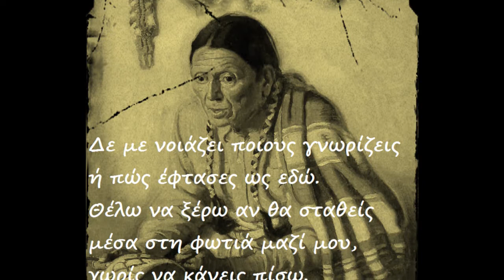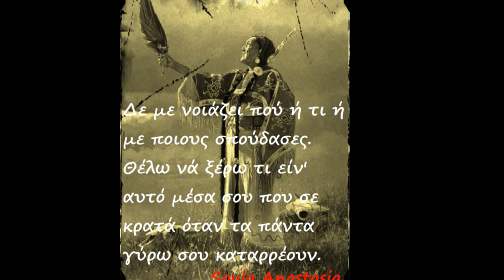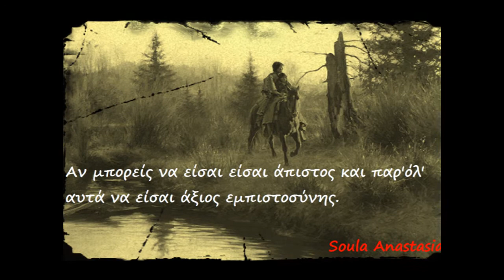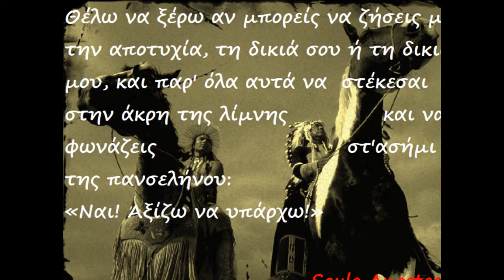EIKONOSTIXAKIA {18}.music - Sayariichik (indianiki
EIKONOSTIXAKIA {18}.Ινδιανικη σοφία.music - Sayariichik (indianiki mousiki)
ΤΑ ΕΙΚΟΝΟΣΤΙΧΑΚΙΑ ΜΕ ΤΗΣ ΣΟΦΙΕΣ ΤΑ ΤΑ ΕΙΚΟΝΟΣΤΙΧΑΚΙΑ ΜΕ ΤΗΣ ΣΟΦΙΕΣ ΚΑΙ ΤΗΣ ΔΙΔΑΚΤΙΚΕΣ ΙΣΤΟΡΙΕΣ ΤΑ ΕΠΕΞΕΡΓΑΖΟΜΑΙ ΟΛΑ Η ΙΔΙΑ.